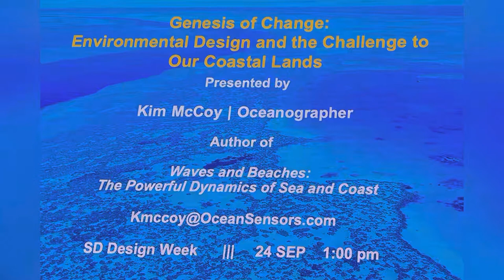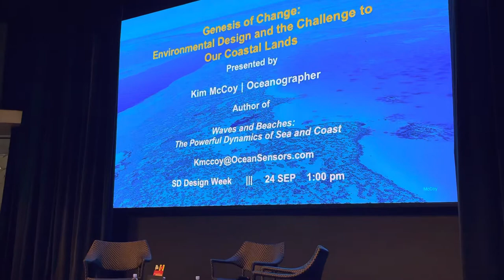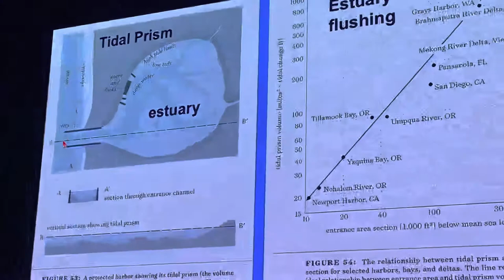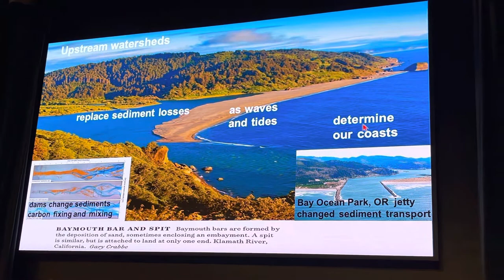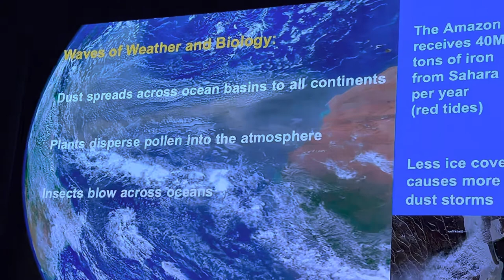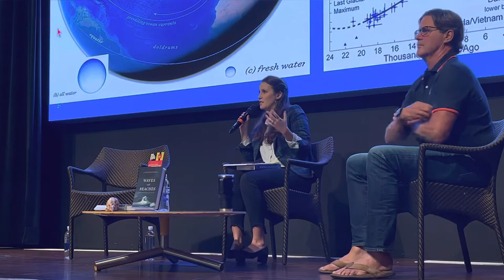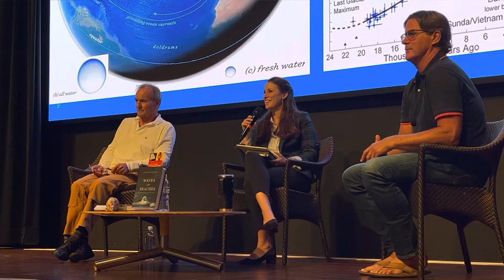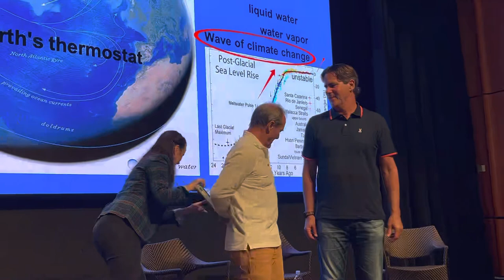Genesis of Change: Environmental Design and the Challenge to Our Coastal Lands-Kim McCoy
Kim McCoy | Oceanographer-Author discusses “Waves and Beaches: The Powerful Dynamics of Sea and Coast” and then MacKenzie Elmer and Serge Dedina discuss issues regarding the book and related subjects.

Recorded, edited and uploaded on an Apple iPhone 12 Pro Max using 4K video.